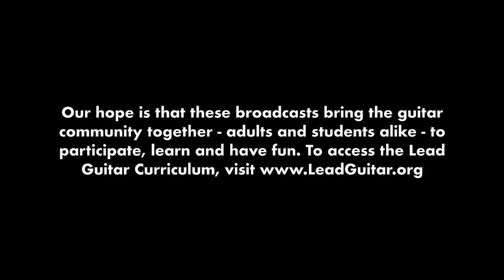Zach Filkins from OneRepublic plays "Counting Stars" together with Lead Guitar Students and Teachers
The 2nd Lead Guitar Virtual Showcase hosted by the GSI Foundation and Córdoba Guitars features an interview with Zach Filkins of OneRepublic and an exclusive rendition and play-along of the hit song "Counting Stars" for classical guitar orchestra. Also included are play-along ensembles of music by Petzold and Bob Marley as well as technique tips from Professor Denis Azabagić. So, have your guitar at the ready and enjoy this interactive celebration with classical guitar students and enthusiasts around the world.

Background: Lead Guitar is a not-for-profit that builds free, sustainable classical guitar programs in schools with low arts access and more than 80% of students eligible for free/reduced lunch. When schools closed, Lead Guitar developed on-line learning modules for their 4,000 student and teacher participants while their partners Cordoba Guitars and Guitar Salon International Foundation began delivering free guitars to students who did not have one of their own. This show also celebrates that effort and the perseverance of the students and teachers we serve.

All proceeds from monetization of this video goes to the GSI Foundation, a non-profit organization that raises money to support music education in public schools.